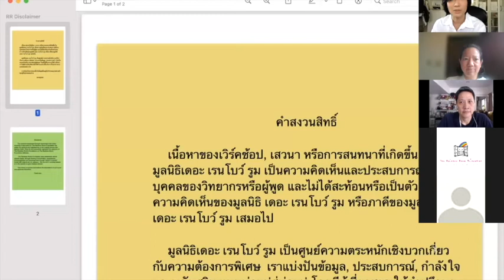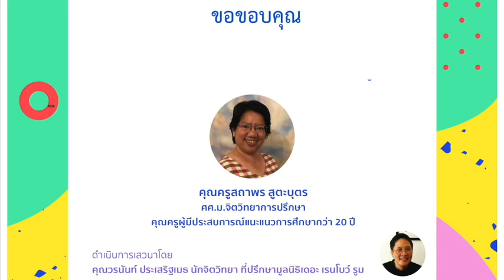Expert Talk "คุยกับครูแนะแนว"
❤ Expert talk ประจำเดือนกุมภาพันธ์ ❤
“คุยกับครูแนะแนว”
โดย คุณครูสถาพร สูตะบุตร
ศศ.ม. จิตวิทยาการปรึกษา คุณครูผู้มีประสบการณ์แนะแนวการศึกษากว่า 20 ปี
📆 วันเสาร์ 26 กุมภาพันธ์ 2565

คำสงวนสิทธิ์

เนื้อหาของเวิร์คช้อป, เสวนา หรือการสนทนาที่เกิดขึ้นในมูลนิธิเดอะ เรนโบว์ รูม เป็นความคิดเห็นและประสบการณ์ส่วนบุคคลของวิทยากรหรือผู้พูด และไม่ได้สะท้อนหรือเป็นตัวแทนความคิดเห็นของมูลนิธิ เดอะ เรนโบว์ รูม หรือภาคีของมูลนิธิเดอะ เรนโบว์ รูม เสมอไป

มูลนิธิเดอะ เรนโบว์ รูม เป็นศูนย์ความตระหนักเชิงบวกเกี่ยวกับความต้องการพิเศษ  เราแบ่งปันข้อมูล, ประสบการณ์, กำลังใจ และพลังเสริม แบบพ่อแม่สู่พ่อแม่ โดยมีผู้เชี่ยวชาญให้คำปรึกษา  เราไม่มีส่วนเกี่ยวข้องหรือให้คำแนะนำเกี่ยวกับการรักษาทางการแพทย์แต่อย่างใด

การเลือกรับสารและเชื่อในข้อมูลขึ้นอยู่กับวิจารณญาณส่วนตัวของผู้รับสารแต่ละท่าน

The opinions expressed through workshops and coffee morning or discussion at The Rainbow Room Foundation are solely the opinions and experiences of the original source who express them.

 The Rainbow Room Foundation raise awareness about special needs  through sharing of information, experiences, encouragement and empowerment through “parent to parent” model with experts as our advisers.  We are not in anyway related or in the position to give medical advices.

The choice to receive and believe the information is up to your own personal discretion.